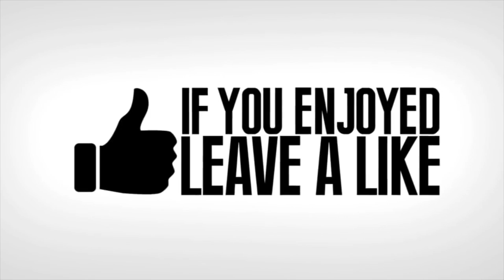WORLDS UNLUCKIEST PLAYER EVER!! – Fortnite Funny Fails and WTF Moments! #682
What's up guys, back with Episode 682 of our Fortnite Awesome & Funny Moments! In today's Video, we have put together some of the funniest Fortnite moments! Can we smash 40,000 likes for Episode 683 Tomorrow!?

these awesome people below for more amazing Fortnite content:

Cuzer
Antoniovega183
slimyteddybear
FaZe Petro
Oversleep
Ya boi Drew2295
Gagebimbo
ViniciusdMT
TGA Sparkz
AcidRap13
Takeoutmars2690
Blue Panda_190
Freshlooney
LXxWESTxXL
Mixer_ rabbit2129

(First song) MBB - Sax
(Second song) MBB – Happy
(Third song) MBB - Waves
(Last Song) MBB - Island

2) Upload your clip and tell us how to credit you. As simple as that!